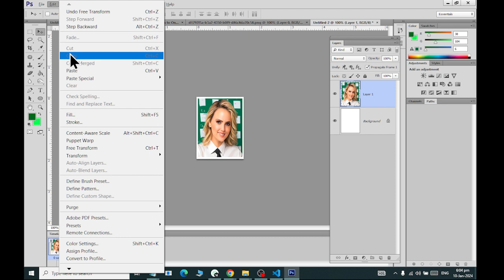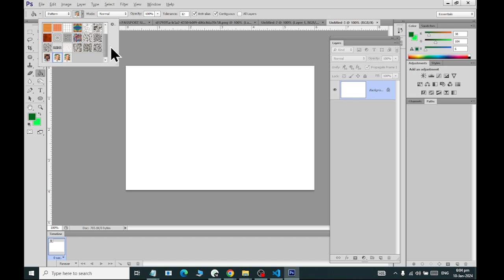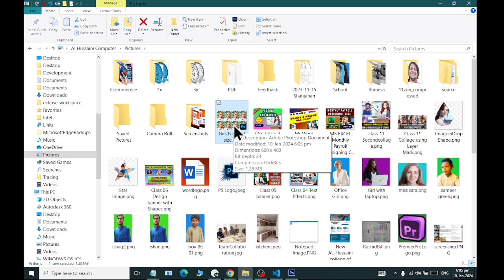Photoshop Passport Size Photos Multi on One Card Class 17 2024 Rashid IT WORLD